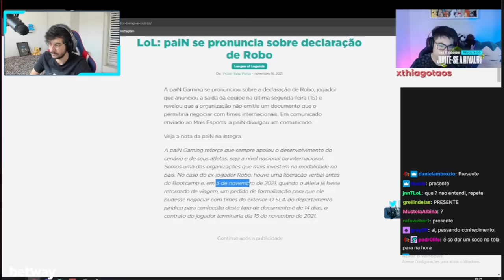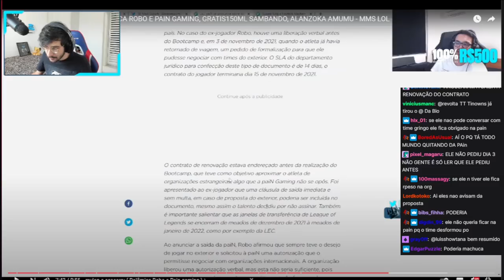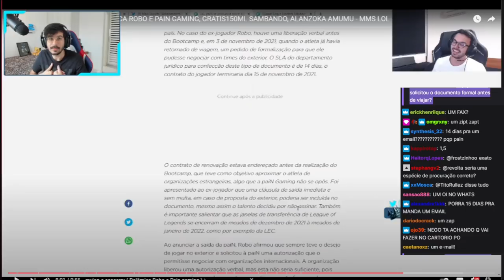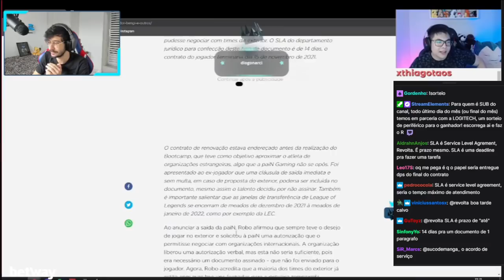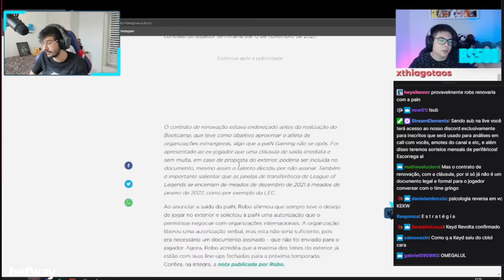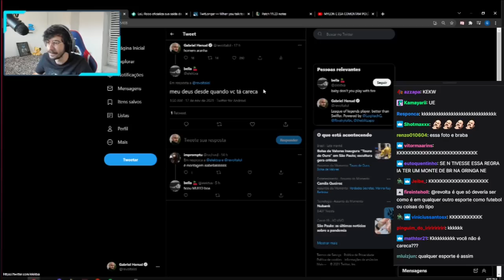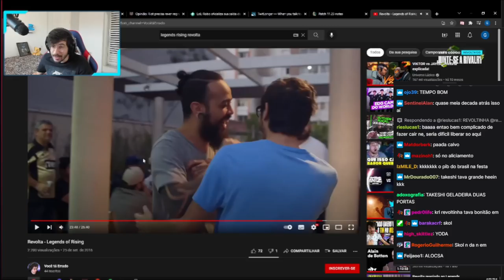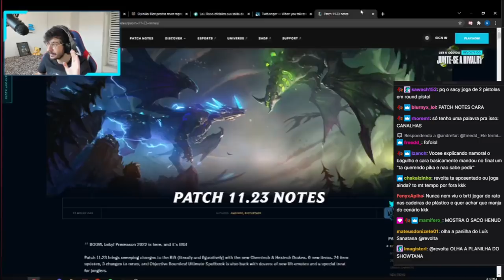REVOLTA COMENTA A TRETA DO ROBO COM A PAIN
Revolta comenta a saída do Robo da Pain. Esa e Mylon comentam a treta do robo com a Pain.
Apoie o Revolta aqui

Acompanha meu conteúdo de vdd tbm